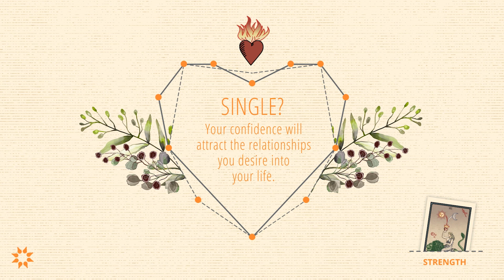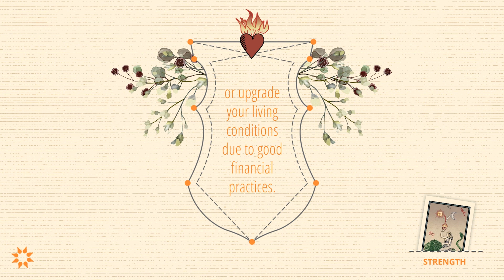Ultimate Guide to Tarot Card Meanings: Strength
Get a Tarot Reading today to help you get a better understanding of what your cards mean

Read our corresponding blog post to get specific details about the Strength Tarot card meaning, including what it means when this card shows up in a:
 Past, Present, Future three card Tarot spread
 Love and Relationship Tarot Reading
 Career Tarot Reading
 Finance Tarot Reading
 In a reading that only involves only a ‘Yes’ or ‘No’ answer
Read our ‘Beginner’s Guide to Tarot Card Meanings and Spreads’ to view all 78 Tarot Card meanings and more